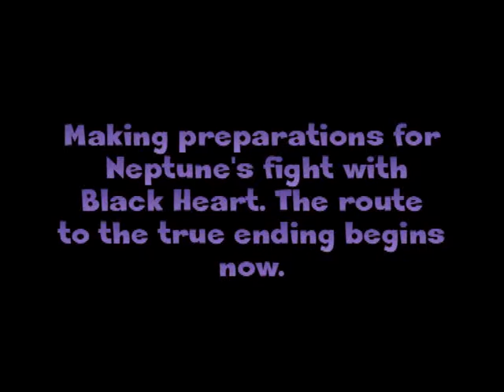HDN #28 Raw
Recorded and Edited by Raiza51